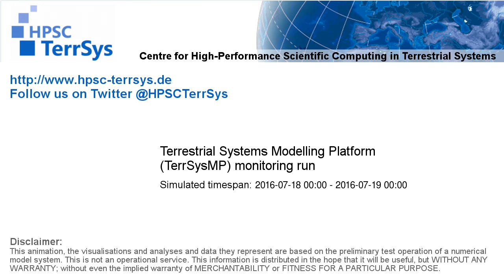TerrSysMP monitoring run 2016-07-18 - water table depth change - NRW (24h)